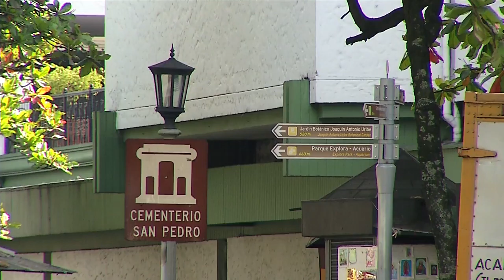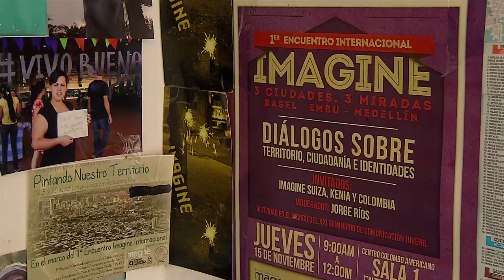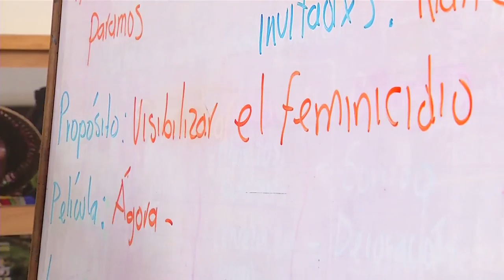Festival Internacional Imagine [Mi Barrio Cuenta] Telemedellín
Así producimos cap 53. Comuna 4 , Aranjuez, Barrio Sevilla